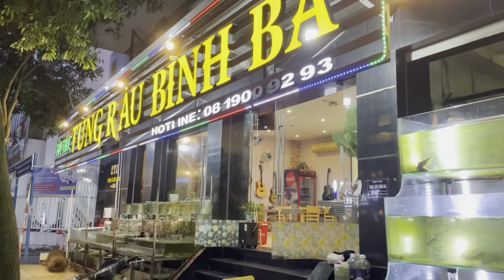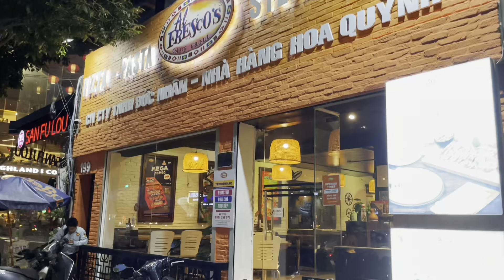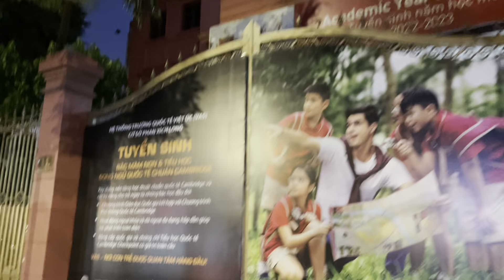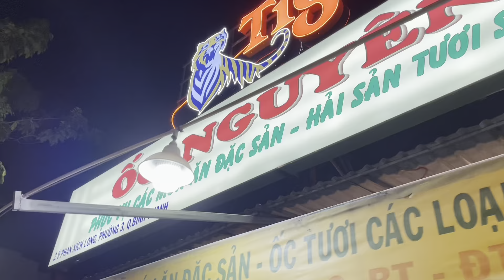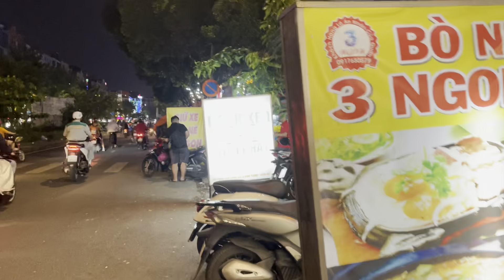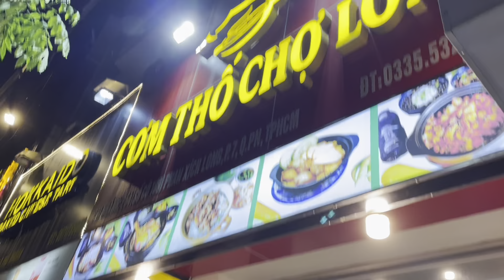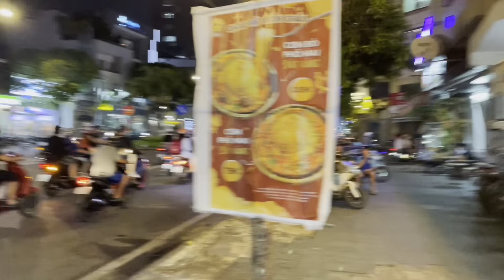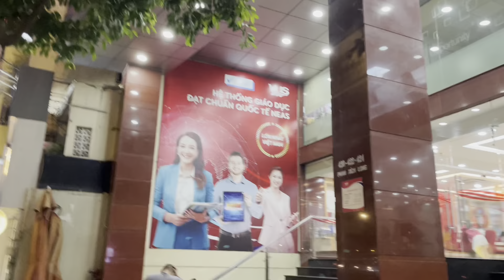Saigon trong tôi - đường Phan Xích Long : nơi được coi là xa hoa nhất Phú Nhuận. (Walking)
Đường Phan Xích Long gồm 2 phần, đường cũ từ chợ Nguyễn Đình Chiểu đến Phan Đăng Lưu và phần đường mới từ PĐL đến Vạn Kiếp. Vào thứ 7 và CN khoảng 8h tối (20h) là các quán ăn  đông kín khách.